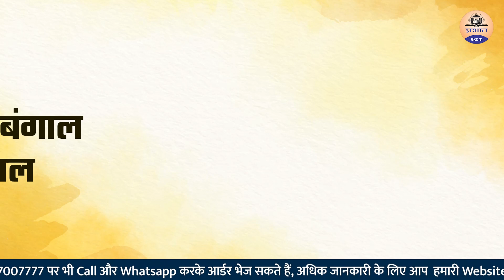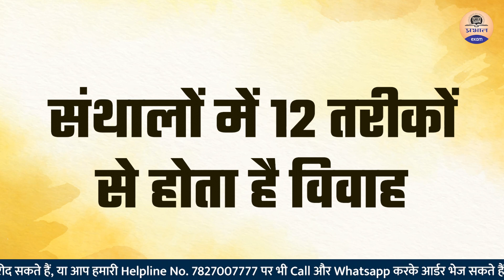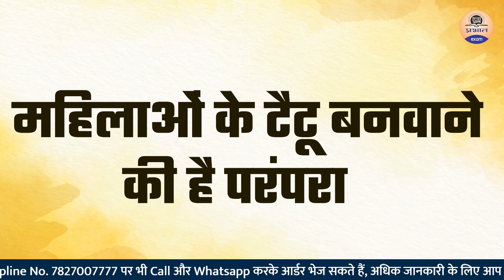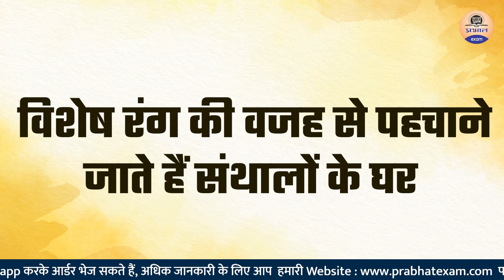द्रौपदी मुर्मू के समाज में भागकर प्रेम विवाह करने का है रिवाज | बड़े-बड़े पदों पर हैं समाज के कई लोग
Prabhat Exam. Lets go with the video and find out .

▶ TIMESTAMPS:
0:00 Intro
00:25 Starting
01:10 प्रधानमंत्री मातृत्व वंदना योजना ?
03:20 जानें  A to Z जानकारी || Prabhat Exam
06:00 Ending